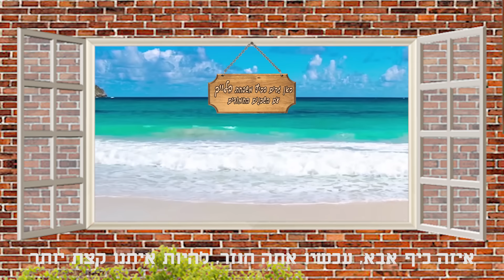אבי בלייך סרטון מסיבת פרישה - הפקה - עופר יאיר סטודיו 2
קליפ לפרופסור אבי בלייך לכבוד יציאתו לגמלאות מתפקיד מנהל בית החולים פרדסיה - לב השרון